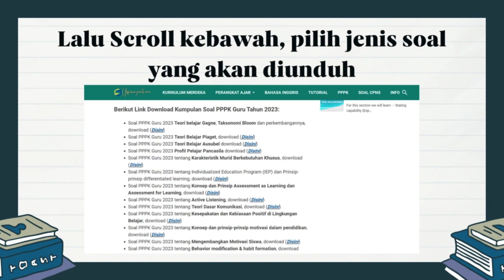Kumpulan Soal PPPK Guru 2023 Pdf | Download Soal PPPK Guru 2023 Guru Kelas dan Semua Bidang Studi.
Kumpulan Soal PPPK Guru 2023 Pdf | Download Soal PPPK Guru 2023 Guru Kelas dan Semua Bidang Studi, silahkan kunjungi laman